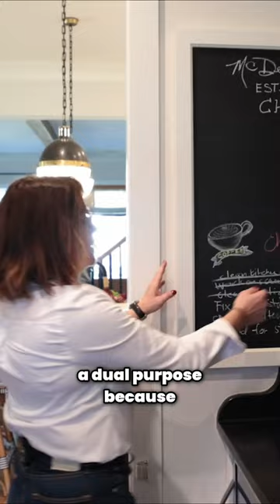Hide your WiFi box with a chalkboard! Jen McDermott's full home tour on HOMEWORTHY.COM!